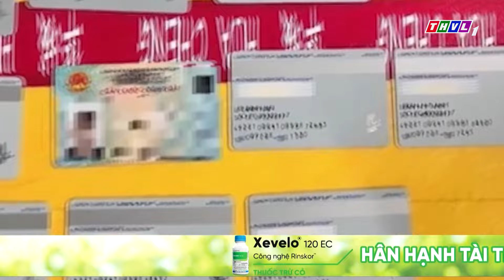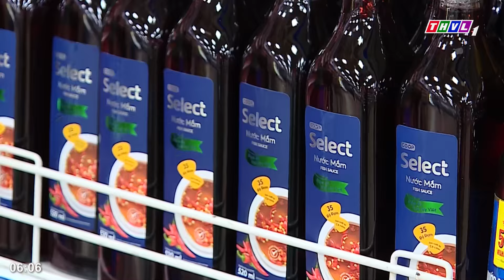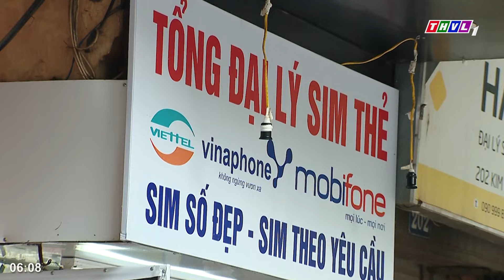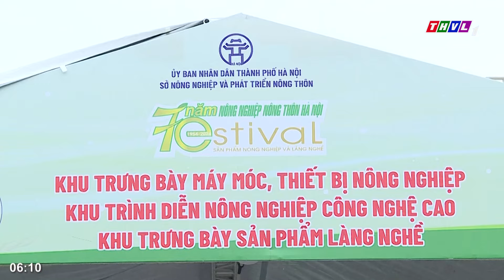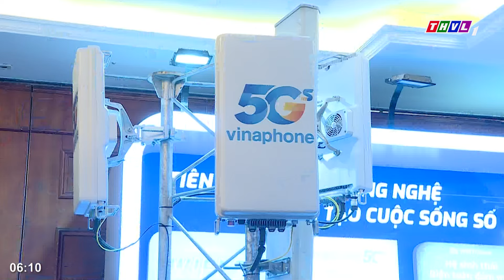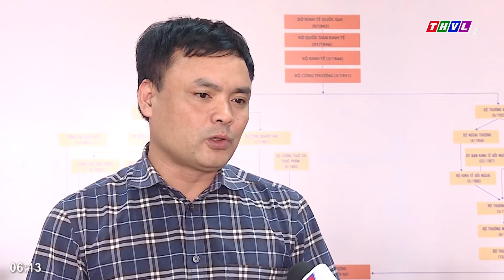Chào buổi sáng (28/11/2024): Hợp tác quốc phòng để xây dựng và bảo vệ tổ quốc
Những nội dung chính:
- Thủ tướng chính phủ Phạm Minh Chính dự Ngày hội Khởi nghiệp đổi mới sáng tạo Quốc gia - Techfest 2024.
- Quốc hội thảo luận về dự án Luật Thuế tiêu thụ đặc biệt (sửa đổi).
- Cần giải pháp quyết liệt phòng, chống tội phạm trên không gian mạng.
- Hợp tác quốc phòng để xây dựng và bảo vệ tổ quốc.

⬇️⬇️⬇️ Tải THVL Audio để nghe đầy đủ